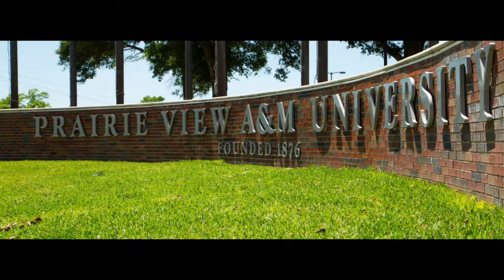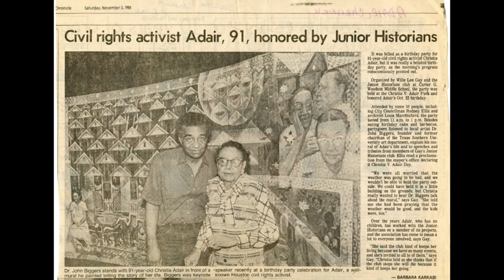Black History Untaught - Christia Adair: Civil rights activist.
I'm a black history traveler.  For over the past 8 years, I have traveled throughout the United States and abroad locating African American historical sites.  I have been to historical homes, markers and monuments, African American and slave cemeteries, plantations and slept in slave quarters.

My mission is to trace and raise awareness to the importance of African American history that is not taught in school and erased from history books.